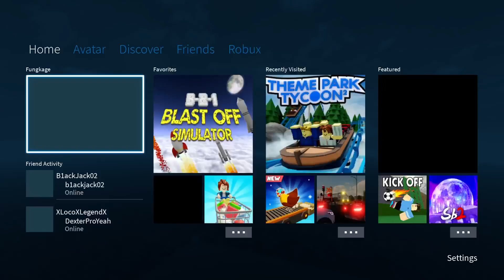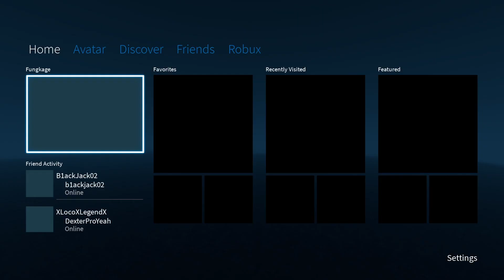Roblox train games - There could be loud noise!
Chapters:
0:00 Cars Vs Trains!
15:39 Basic train crossing
21:07 Sale Vehicle legends
28:28 Destroy a city
53:12 Greenville

Just Random games with my kid and just having fun.